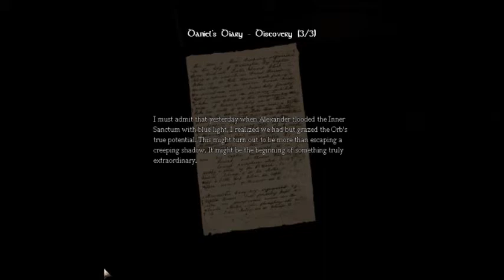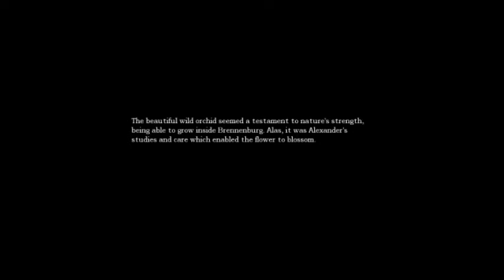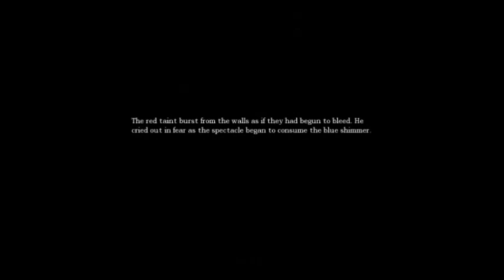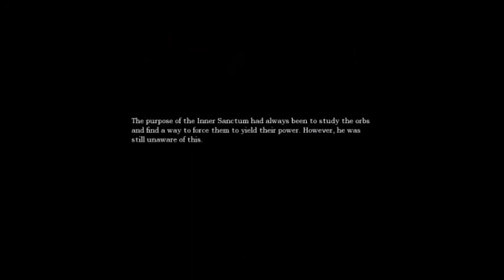Amnesia: The Dark Descent ( Part 24 ) - Back to the Control Room